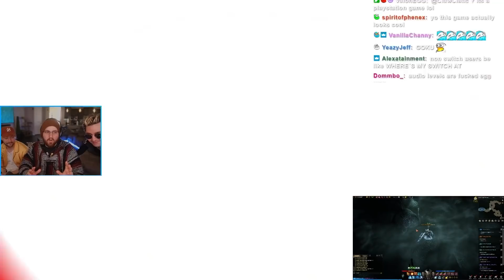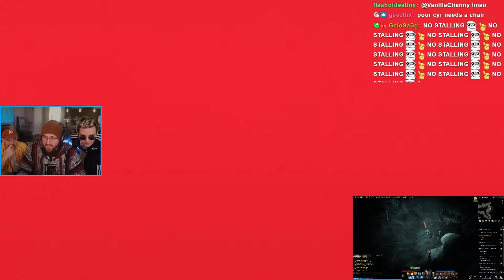YOU WONT BELIEVE THIS NINTENDO DIRECT ANNOUNCEMENT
▼ 𝙀𝙓𝙋𝘼𝙉𝘿 𝙈𝙀 ▼

0:00 | Intro
0:15 | Sponsored Keeps Segment
1:32 | Rest of Video